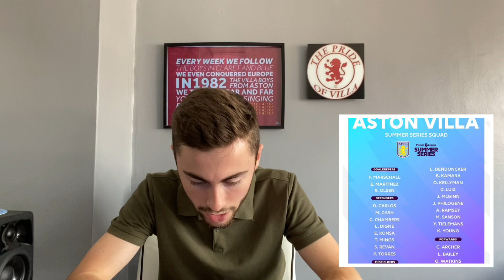ASTON VILLA RELEASE THEIR SQUAD FOR THE AMERICAN TOUR🇺🇸!/PRE SEASON!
Welcome to the Pride of Villa,